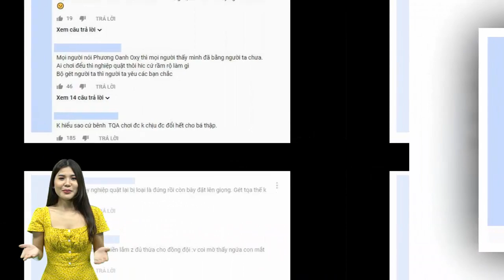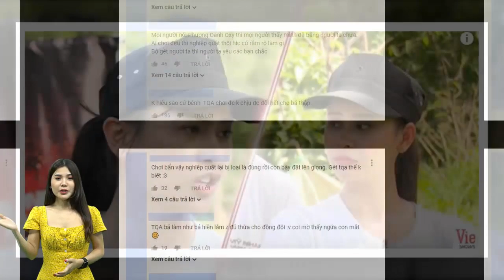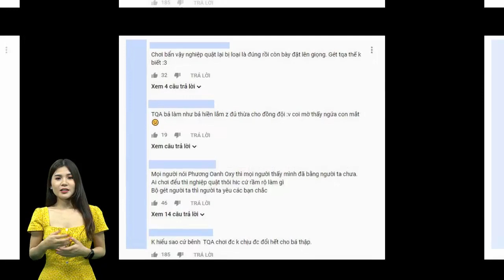Hết bị Tim đáp trả,Trương Quỳnh Anh lại bị Phương Oanh tố 2 mặt và chơi xấu bạn bè